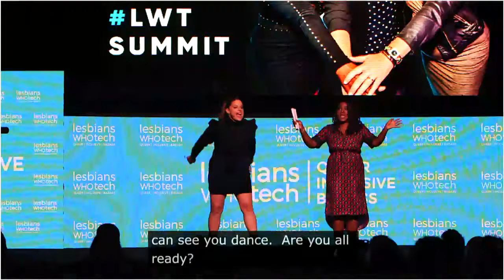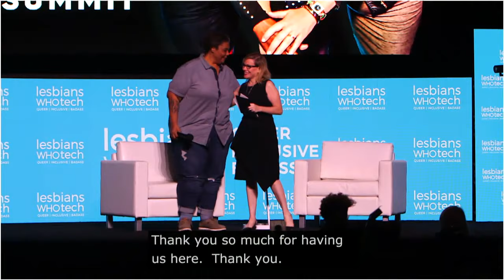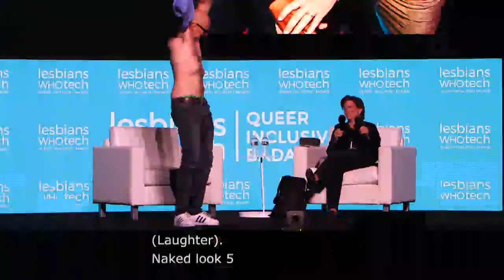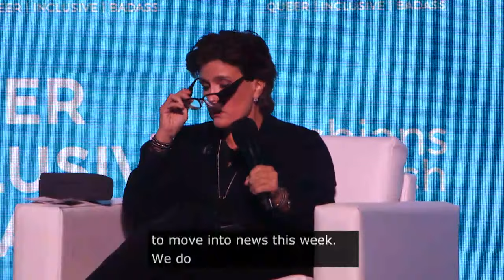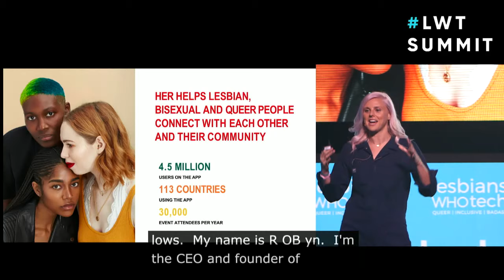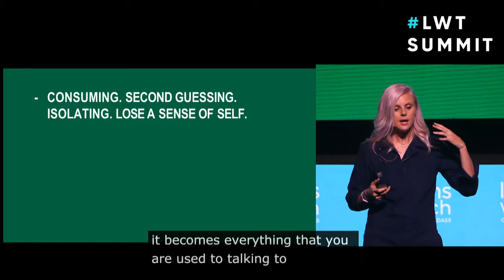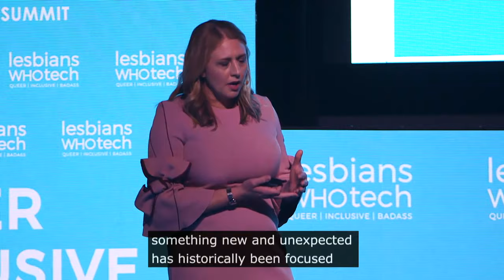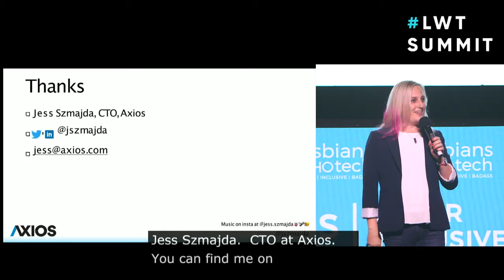Lesbians Who Tech & Allies NYC Summit - Day 1 Part 1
This is the official livestream for the Lesbians Who Tech & Allies Leadership Summit for mid-level and executive LGBTQ women, non-binary and trans individuals, and our allies in New York City on September 11-13, 2019.

Check out our agenda for a full schedule of our badass keynotes

And follow along online via LWTSUMMIT!